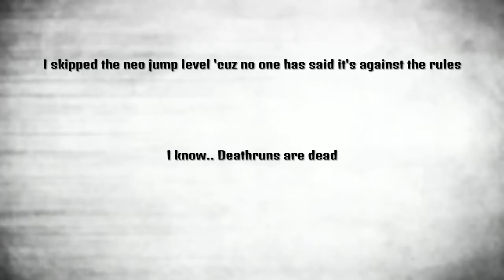0:55 - Worlds Easiest Deathrun - (WR)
Apparently deathruns are dying and I hate BR.